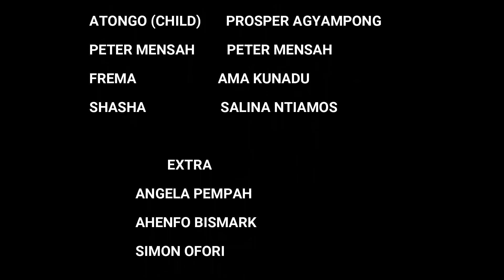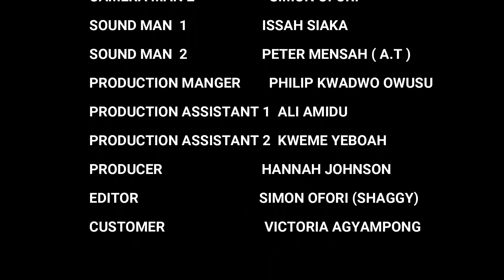KOFI DARGATI ✨ Episode 49 AGYAKOO, ,YAW DABO, BEDIIDE, AKOSUA, , PINAMANG,GENTLE,